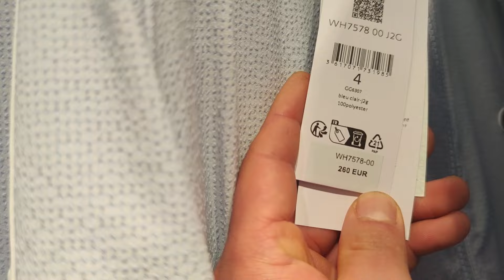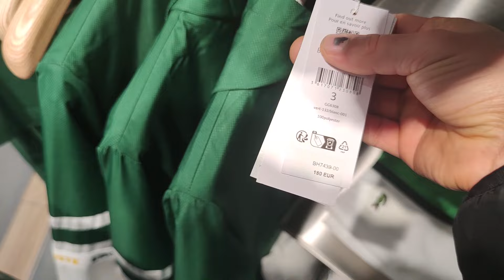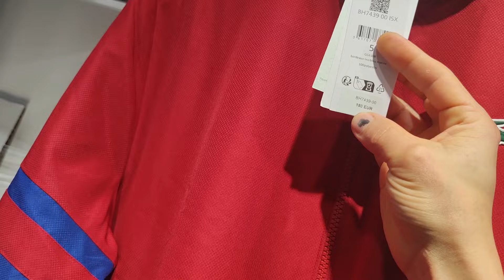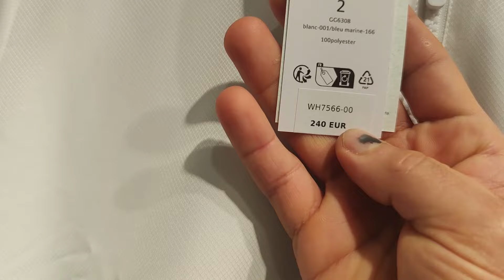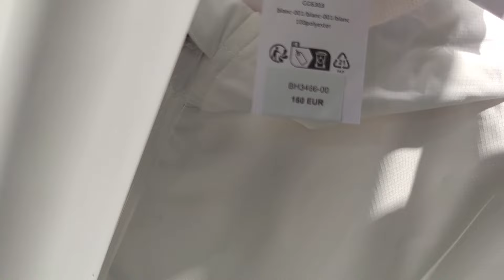اواخر لاكوست 2024 lacoste 🐊